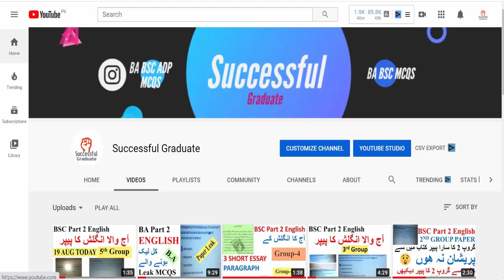BA/BSC Part 2 | Online Exams Fail OR Less Marks | Chance to Give Traditional Exams | PU